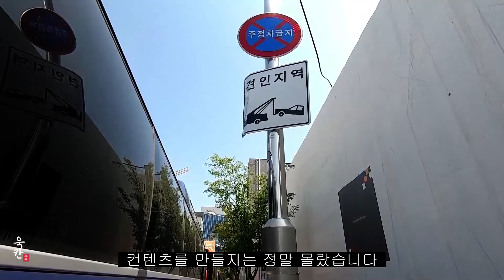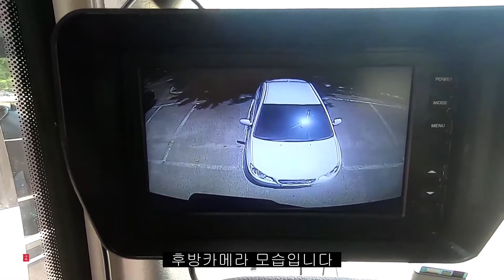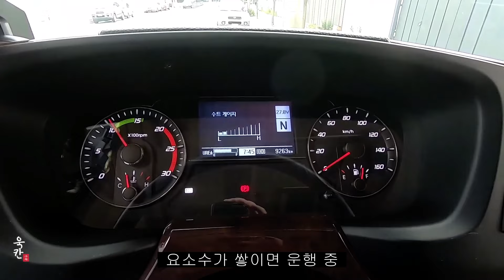버스기사가 알려주는 좋은습관 버스운전 알아두면 실전에 도움되는 내용들 버스운전기초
나의 이야기 여러분의 이야기
버스운전 아무나 도전할 수 있지만 누구나 할 수 없는 일
버스를 포함한 대형차 운행시 알아두면 도움되는
실전에서 도움되는 몇가지 팁을 정리했습니다.

[버스양성교육포스팅] 키작은호랑이 블로그